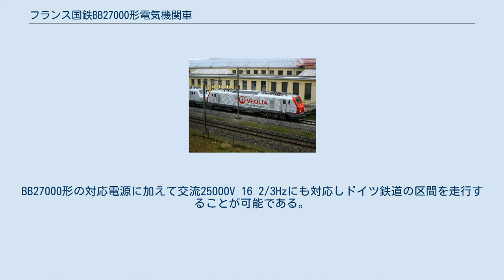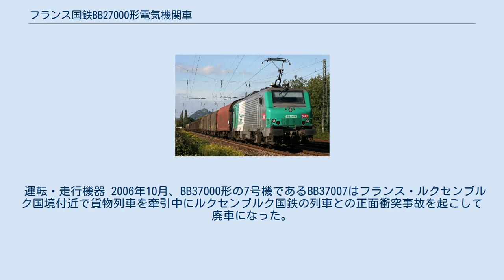フランス国鉄BB27000形電気機関車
フランス国鉄BB27000形電気機関車（フランスこくてつべーべー27000がたでんききかんしゃ）とは、フランス国鉄（SNCF）が所有する電気機関車である。
 本項ではほぼ同一の仕様で製造されたSNCF所属のBB27300形電気機関車、BB37000形電気機関車およびヴェオリア・トランスポール所属のE37500形電気機関車についても記述する。
 アルストム・トランスポールが開発したセミオーダーメイドタイプの電気機関車シリーズ「Prima」を初めて採用した機関車である。
 概要 フランス国内走行用として直流1500Vと交流25000Vの2電源に対応する機関車である。
2002年から2005年にかけて貨物用としてBB27000形が180両、2006年から2010年にかけて旅客用としてBB27300形が67両落成した。
 車体外観 BB27000形は緑色、BB27300形は青色を基調とした塗装である。
BB27000形にはフランス語で貨物を表す「FRET」のロゴが入る。
 運転・走行機器 旅客用のBB27300形は、推進運転時に運転台を装備する客車から被制御される。
 概要 老朽化したBB20200形を置き換えるためにBB27000形をベースに2004年から60両が製造された。
BB27000形の対応電源に加えて交流25000V 16 2/3Hzにも対応しドイツ鉄道の区間を走行することが可能である。
 車体外観 BB27000形と全く同じ色と形である。
ヴェオリアE37500形は白色と赤色で構成されており、側面に社名がはいる。
 運転・走行機器 2006年10月、BB37000形の7号機であるBB37007はフランス・ルクセンブルク国境付近で貨物列車を牽引中にルクセンブルク国鉄の列車との正面衝突事故を起こして廃車になった。